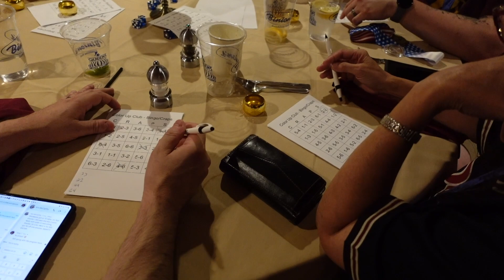DiceCon '23 Highlights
Some highlights from DiceCon 23. Thank you to Casino Quest for hosting our opening event. Thank you to Four Queens for hosting our closing event. Thank you to Ellis Island and Binions for suppling reserved tables.